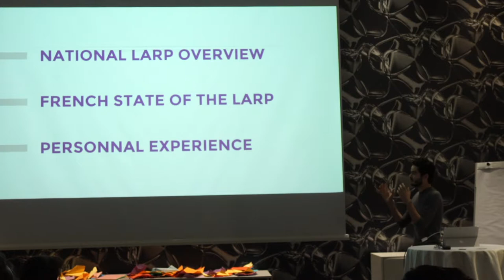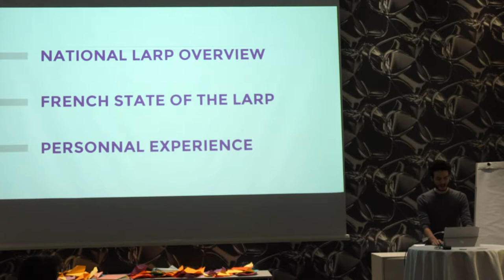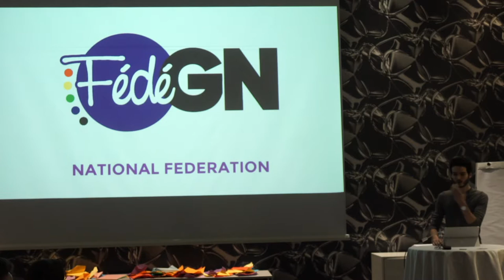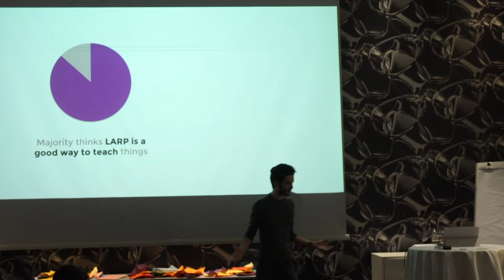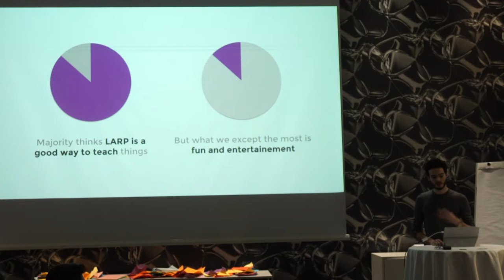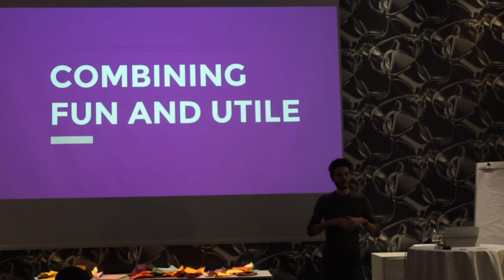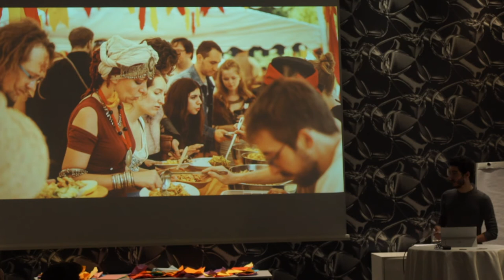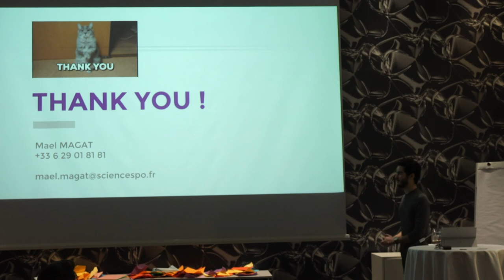Larp in France - Mael Magat